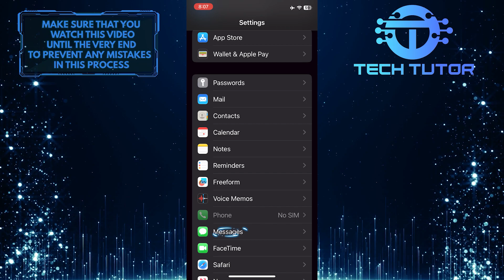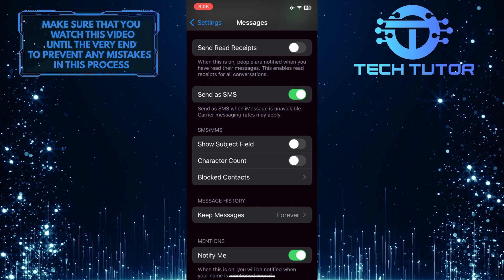How To Fix iPhone Can't Send Messages To Android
In this short tutorial, we will show you how to fix the issue of not being able to send messages from your iPhone to an Android device. Many iPhone users often face this problem, where their messages fail to reach Android users. But don't worry; there are a few easy steps you can follow to resolve this frustrating issue.